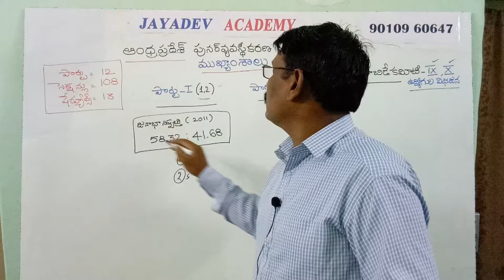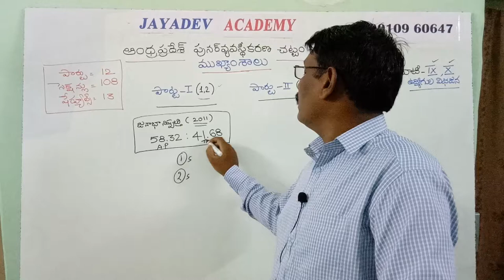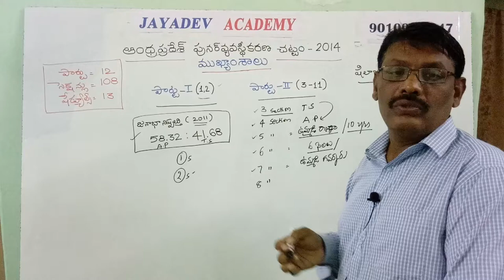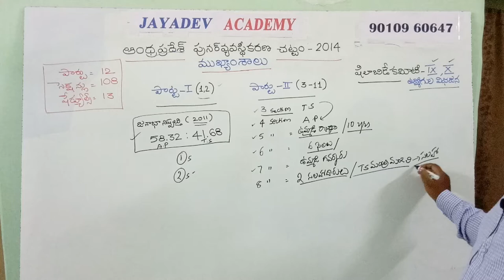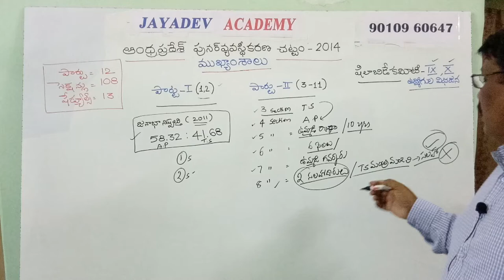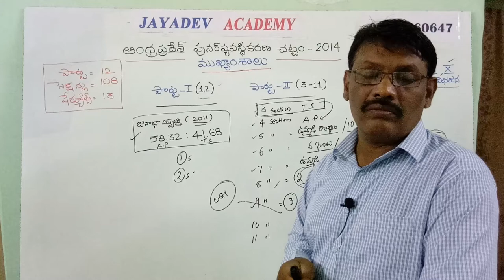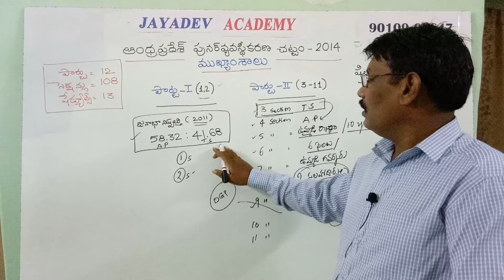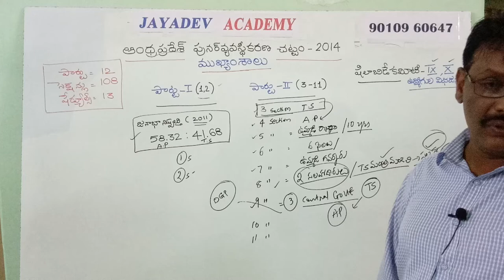APPSC - SPECIAL - AP REORGANISATION ACT - 2014 PART-2 || EXPLANATION BY JAYADEV SIR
APPSC - SPECIAL - AP REORGANISATION ACT -2014 PART-2 || EXPLANATION FOR APPSC, GROUP - 1,2,3,Etc. BY JAYADEV SIR